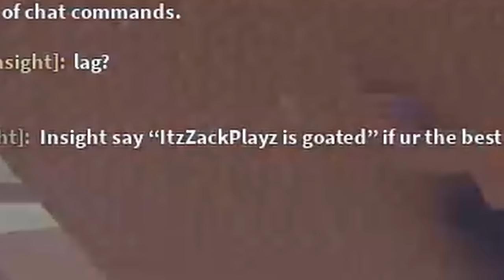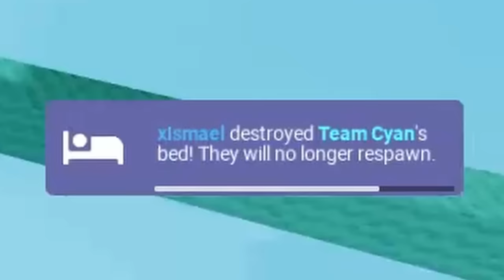I Spectated The *HIGHEST* WINS IPS Member In Roblox Bedwars..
I Spectated The HIGHEST WINS IPS Members In Roblox Bedwars..